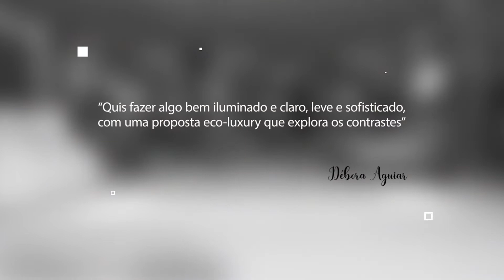Mostra Artefacto 2019 - Haddock Lobo